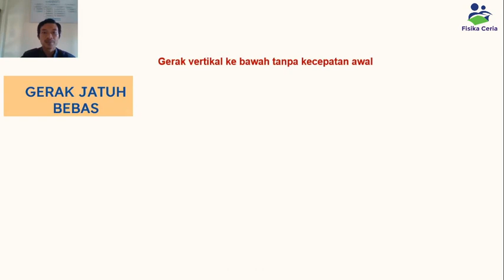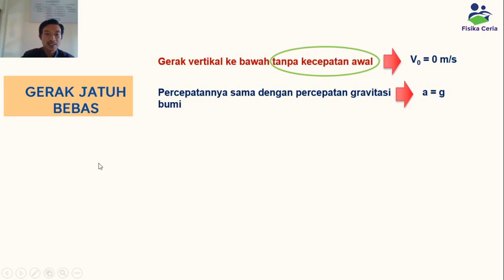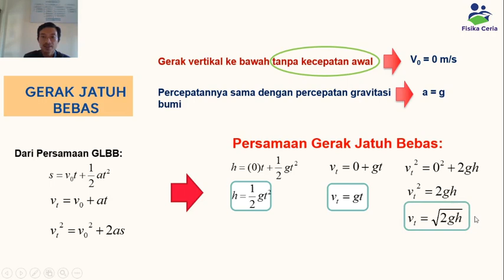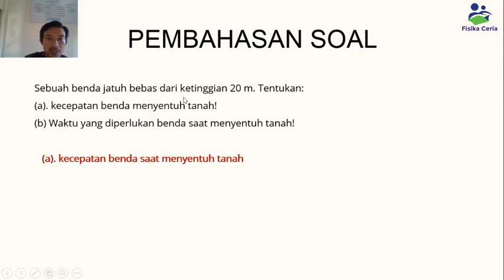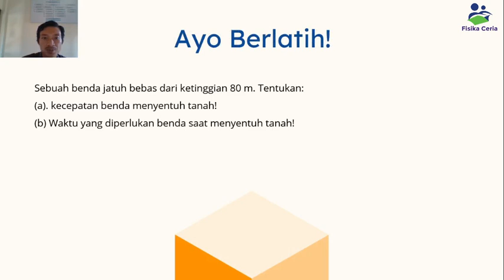Menganalisis Persamaan Gerak Jatuh Bebas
Fisika Kelas X: Menganalisis Persamaan Gerak Jatuh Bebas